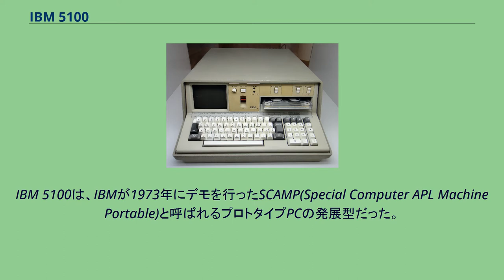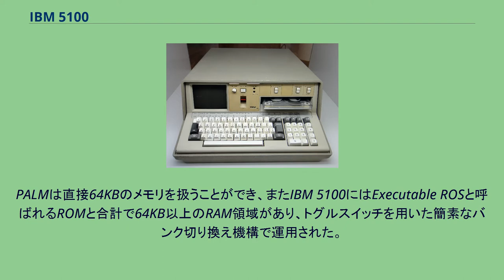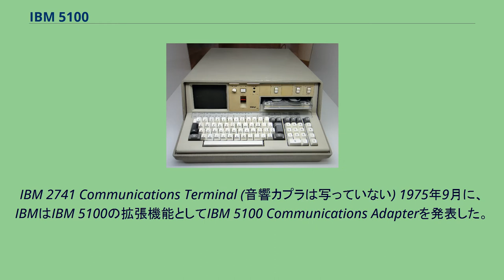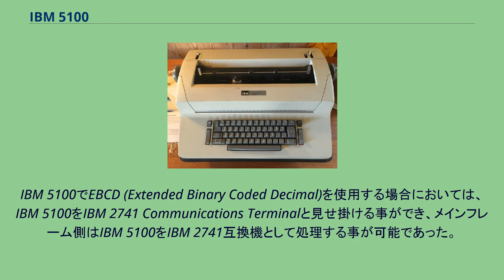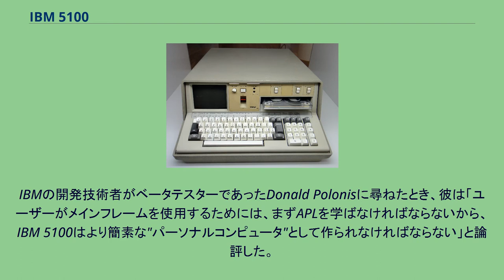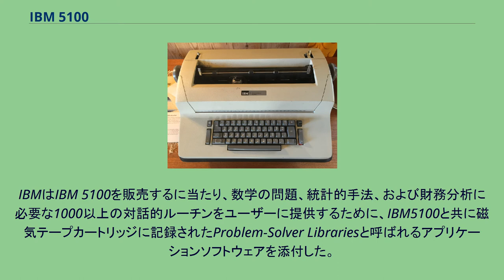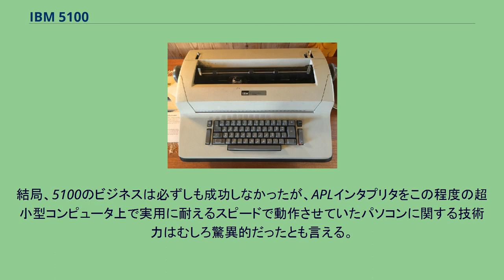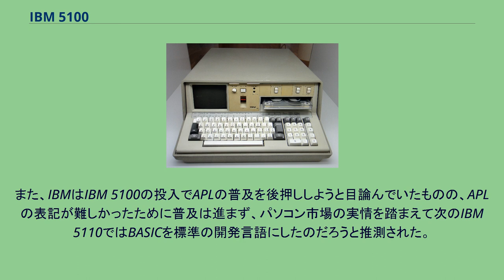IBM 5100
IBM 5100ポータブル・コンピューター(IBM 5100 Portable Computer)は1975年6月、IBM PCの6年前にIBMが市場に初めて投入したデスクトップコンピュータである。
IBM 5100は、IBMが1973年にデモを行ったSCAMP(Special Computer APL Machine Portable)と呼ばれるプロトタイプPCの発展型だった。
1978年1月にIBMはIBM 5100の発展型であるIBM 5110を発表し、IBM 5100は1982年3月に販売を終了した。
その後継機としてはIBM 5120がある。
なお、後の1981年に発表・発売されたIBM PCにはIBM Personal Computer 5150という、51?0というパターンに一致する番号が付けられたが、IBM PCと本機5100から5120の系列とは関連は無い。
IBM 5100はPALM(Put All Logic in Microcode)という16ビットのCPUモジュールが使用されている。
IBM 5100のメンテナンスマニュアルでは、このPALMモジュールを「コントローラ」と呼んでいた。
PALMは直接64KBのメモリを扱うことができ、またIBM 5100にはExecutable ROSと呼ばれるROMと合計で64KB以上のRAM領域があり、トグルスイッチを用いた簡素なバンク切り換え機構で運用された。
ユーザーが入力したAPL/BASICインタプリタは、PALMが周辺機器を扱う別々のLanguage ROSアドレス空間に保存する事が出来た。
IBM 5100は現在で言う処の「一体型PC」で、およそ25kgの重さの小さなスーツケース程度のサイズの筐体にキーボード、5インチのCRTディスプレイ、テープドライブ、CPU、システムソフトウェア(OS)を含む数100KB程度のROM、そして最大64KBのRAMが内蔵されていた。
それまで部屋を一つ占有するのが当たり前であったメインフレームから比較すると驚異的な小型化を達成し、人間の力でも持ち運ぶ事が可能であった事から「ポータブル・コンピューター」と銘打たれていた。
2000年代以降のノートパソコンから見るとIBM 5100はとてつもなく大型のように思えるが、1975年の時点で、IBM 5100ほど小さな筐体に多量のROMとRAMがある完全なコンピュータシステムとCRT、さらにはテープドライブを収めた事は技術的に驚くべき達成だった。
IBM 5100とほぼ同様の構成を持つコモドールPET 2001がリリースされるにはもう2年の期間を要した。
IBM 5100が登場する以前のデスクトップコンピュータはHP 9830などがあるが、大きさこそ同サイズだがIBM 5100のようにCRTや大容量のROM/RAMを内蔵する事は不可能であった。
また、IBM 5100と同等の性能を持つ1960年代のIBM製コンピュータは、2脚の机とほぼ同じくらいの大きさで、500kg近い重さがあった。
この事実を照らし合わせると、IBM 5100の小型化が当時どれ程の脅威を市場に与えたかは想像に難くない。
IBM 5100はバックパネル上のBNCコネクタを通して外部のビデオモニター(または、改造されたテレビ)を接続できた。
IBM 5100は内蔵モニタの画面のバックグラウンドを白（文字は黒）か黒（文字は白）か選択するフロントパネルスイッチを持っていたが、このスイッチは外部のモニターの表示には影響せず、当時の外部モニターの黒いバックグラウンドに対してスイッチの操作に関係なく白い文字を表示した。
垂直同期周波数は60Hzで固定であり、50Hzのテレビジョン方式(旧EC圏や南米諸国)を採用している外国のユーザーにとっては多少の不便を強いられる事となった。
IBM 2741 Communications Terminal (音響カプラは写っていない) 1975年9月に、IBMはIBM 5100の拡張機能としてIBM 5100 Communications Adapterを発表した。
これは一種の通信機能であり、メインフレームがリモートシステム上の5100がデータを送るのを許容し、データの通信を可能にした。
IBM 5100でEBCD (Extended Binary Coded Decimal)を使用する場合においては、IBM 5100をIBM 2741 Communications Term...